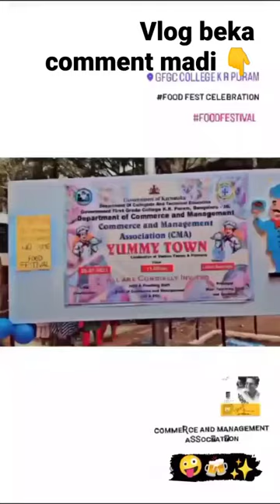GFGC KR puram college| food fest 😁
shortsyoutube shortsfunny shortsyt shortsyoutube shorts monetizationyoutube shorts tutorialytshortshow to make money from youtube shortshow to make youtube shortsyoutube shorts monetization 2023how to monetize youtube shortshow to use youtube shortsyoutube shorts monetization updateyoutube shorts monetization explainedhow to make money with youtube shortsyoutube shorts monetisation